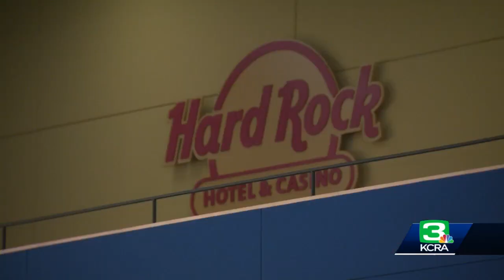Inside Northern California region's newest concert venue: Hard Rock Hotel & Casino Sacramento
Lights... camera ... now ready for action inside the region's newest live concert venue in Wheatland.  On Wednesday, KCRA 3 was given a first look at the unveiling of the 2,500-seat, 6,000-square-foot stage, state-of-the-art, live event center located at Hard Rock Hotel & Casino Sacramento at Fire Mountain.  KCRA 3's Mike TeSelle reports.